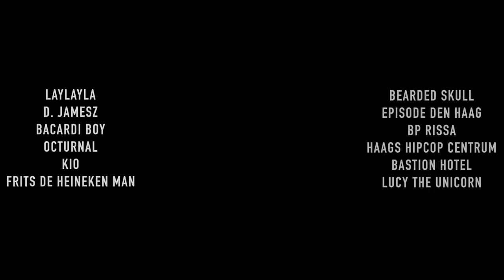SUPER FREEK (ft. O.R.I) - XVIII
SUPER FREEK featuring the Notorious O.R.I with XVIII. Special thanks to cliDoris (DORIS VELDMAN) and Beef Pilot (SANDER ARIAANSZ) Raps written bij O.R.I